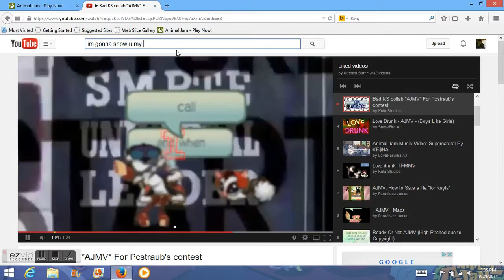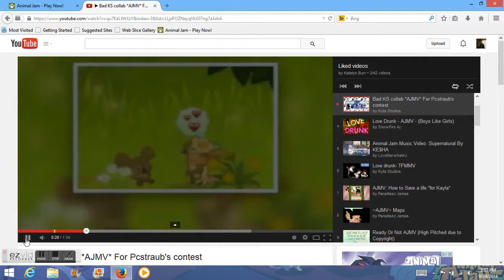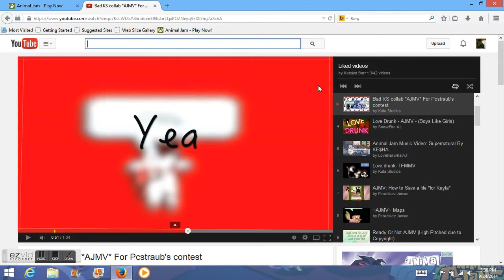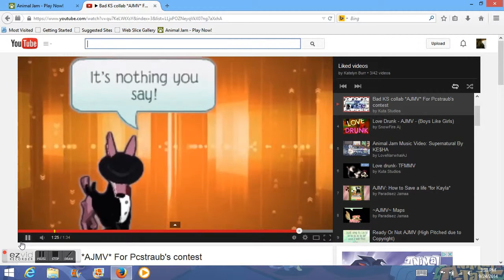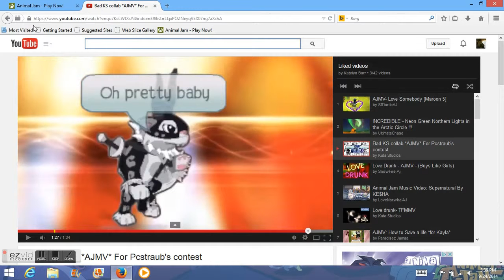My most Fav Videos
Down below is some of my buddys channels